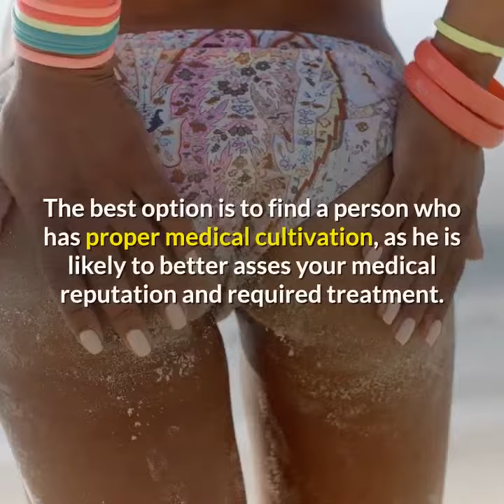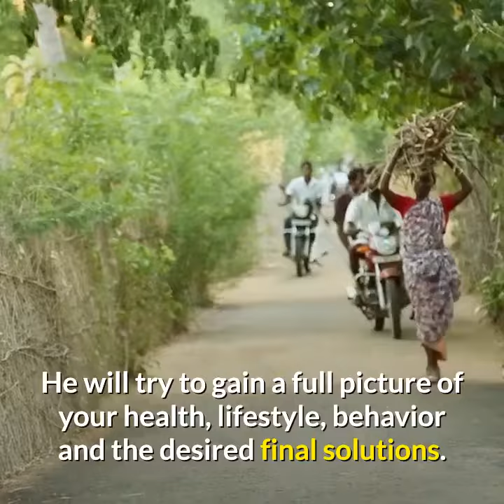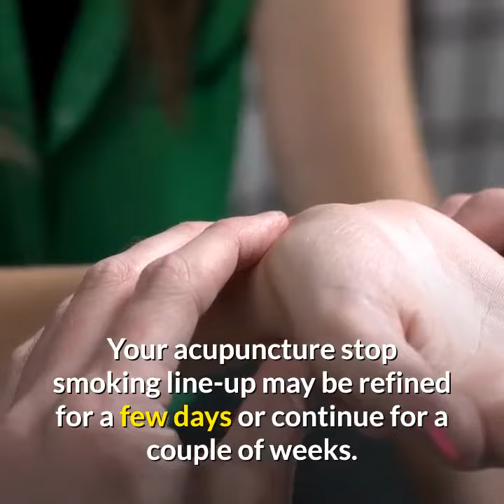Acupuncture Stop Smoking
Acupuncture is a very old Chinese medical style. In essence, acupuncture means stimulating certain particles of the biped body in rule to archive specific outputs. The procedure includes penetrating the skin with thin needles.